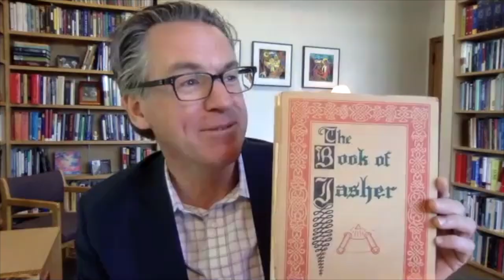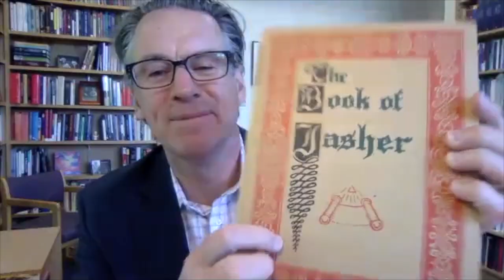Brainwave 790: Fifth Sunday after Pentecost (Ord. 13B) - June 27, 2021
Join Profs. Rolf Jacobson, Karoline Lewis, and Matt Skinner for a conversation on the Revised Common Lectionary texts for the Fifth Sunday after Pentecost (Ord. 13B), June 27, 2021. Recorded via Zoom on June 1, 2021, for Working Preacher.